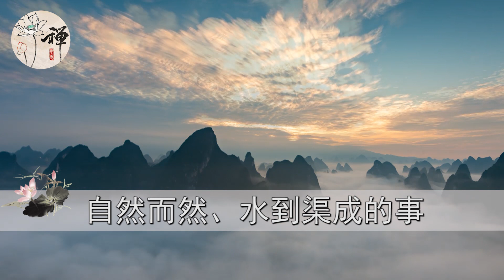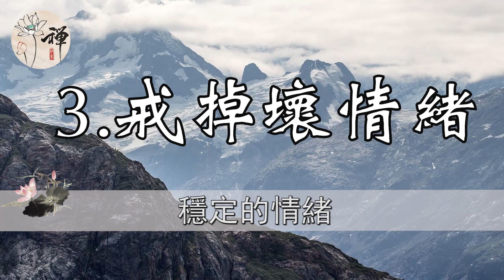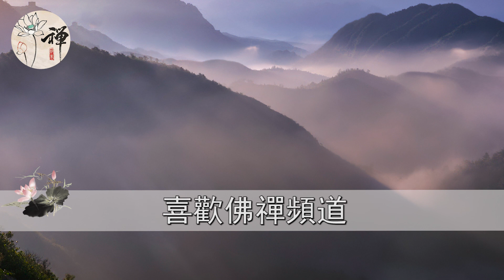佛禪：戒掉這幾樣東西，你的人生會越來越好，很多人連一個都做不到